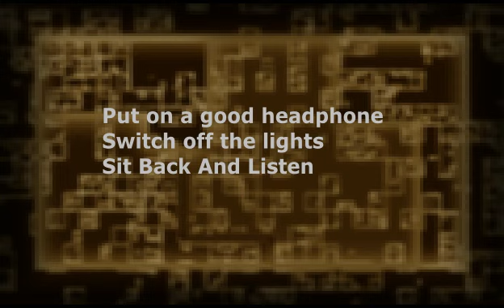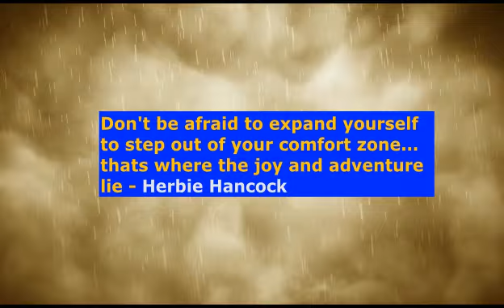Herbie Hancock - Rare Live recording - JAZZFUNKPROGRESSIVE - Presented by Savera Mixes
Audio Track Only, recharged!! uploading one of the unique live recordings done by Herbie Hancock, jazz legend, where he mixed jazz elements with scratching, African rhythm, rock, funk and what not ...just seat back relax, put on a good headphone and get transported to the world of JazzFunkProgressive ...Live recording!

Tracks Played - Wisdom- Kebero- This is DJ Dish - Dolphin Dance- Virtual Hornets
The Essence - Butterfly -Tony Williams- Rockit- Chameleon

Uploaded this as an appreciation of Herbie Hancock & his musical creativity. World will not see many talents like him who could transcend musical genres and create some mind-blowing music.
Happy Listening !

Musicians who played in this live recording -
Herbie Hancock- Piano, Keyboards
Terri Lyne Carrington - Drums
Darell Diaz - Keyboards
DJ Dish - Turntable
Matthew Garrison - Bass
Wallce Roney - Trumpet

Copyright Bindings Exist, Following YouTube broadcasting rules.